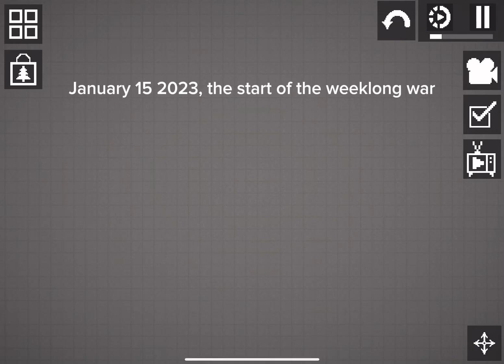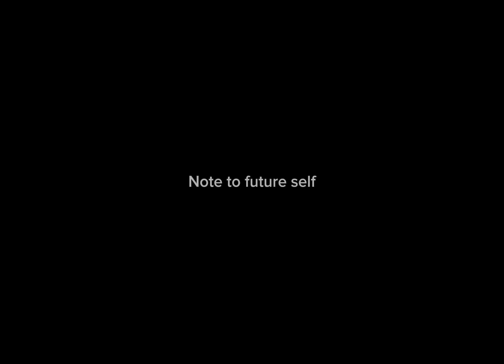Episode 1 The Weeklong War (The Eastern Front)